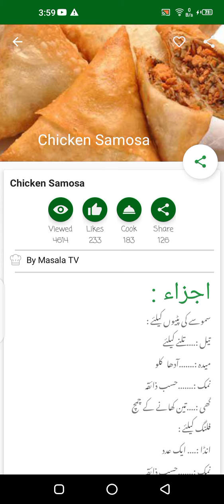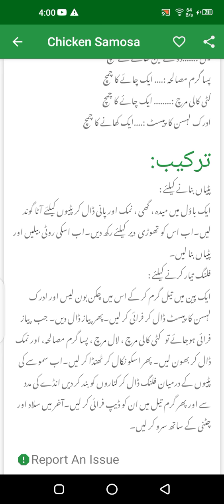Chicken Samosa - Chicken Samosa Recipe Food Fusion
Assalam O Aliakum:
My Name Is Altaf Ahmed ,I am here to share with you authentic traditional Pakistani,Indian and international recipes with all the tips and tricks. i am here to help people who love Pakistani & Indian food,Vegetarian & Non Vegetarian. i upload new recipes videos every week, Subscribe to my channel Pakistani Recipes on YouTube for new cooking recipe videos & keep watching.
If you love great food, new food ideas, authentic recipes and care to cook delicious food for your family and friends so here you'll find the best of my best recipes then SUBSCRIBE to ''Food Kitchen'' YouTube Channel.